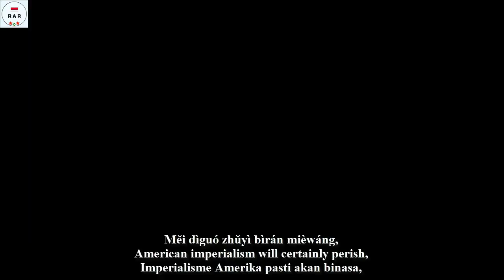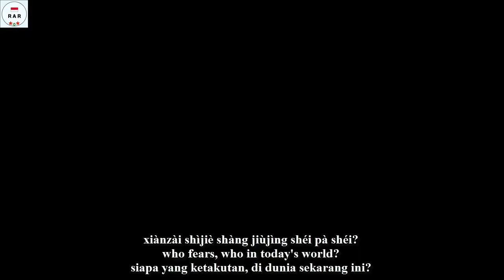全世界人民定胜利! - The People of the World Will Surely be Victorious - With Lyrics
English :
"The People of the World Will Surely be Victorious" is a People's Republic of China song about their relation with Socialist country to Stop US Aggression of Imperialism.

This video is equipped with Chnese, English and Indonesian lyrics.

Indonesian :
"Rakyat Dunia Pasti Akan Menang" adalah lagu Republik Rakyat Tiongkok tentang hubungan mereka dengan negara Sosialis untuk Menghentikan Agresi Imperialisme AS.